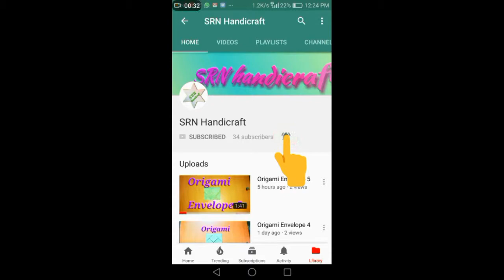Hand Embroidery For Beginners | Brazilian Embroidery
Hiiii! Friends. In this video I explained about Brazillian Embroidery. Making designs using Brazilian embroidery looks so beautiful. In this video I created 5 petals for making one flower. Each petal is made from Brazilian stitch. It gives real flower look.

Items required
1. Embroidery threads
2. Straw
3. Embroidery Needle